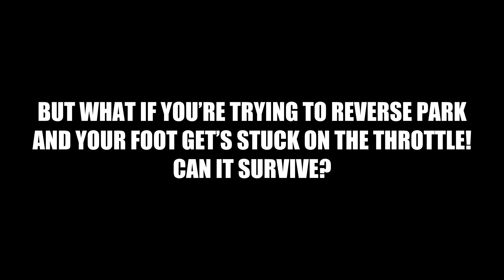Rob Beveridge Cars 2023 Wrapped Up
I thought I would do a little video showing you some of the things I got up to in 2023 and I want to say a massive thank you to everyone who has watched. Thank You!

I can't wait to start filming stuff in 2024!

I forgot about the Subaru! It’s still in a barn waiting for me to throw some money at it which will be this year!

🔔 Join the Ride of a Lifetime with Rob Beveridge Cars!

👉 Transporting a Lada Riva & a Mk1 Ford Escort RS2000 using my Brian James Car Trailer - 600 Miles

✅  About Rob Beveridge Cars.

If you like attainable cars and seeing people enjoy them, you’re in the right place ✌️

I am working behind the scenes on a new channel based on huge road trips and bringing the car community together across various countries because I enjoy it so much and will invest quite a bit into it. We should begin in 2024, but only if I can earn the money fast enough by delivering cars.